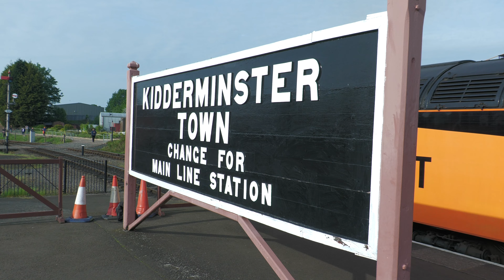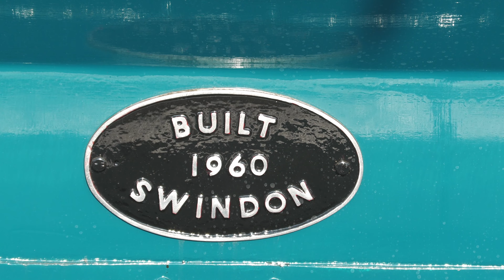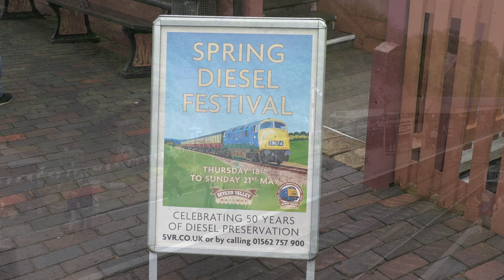Severn Valley Railway’s Spring Diesel Festival Day 1 - 18th May 2023 - 4K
Thursdays action from the excellent Severrn Valley Railways Spring Diesel Festival.We start with a few shots around Kidderminster then move to varoious locations around Bewdley.
Glorious weather & walked 7.5 miles